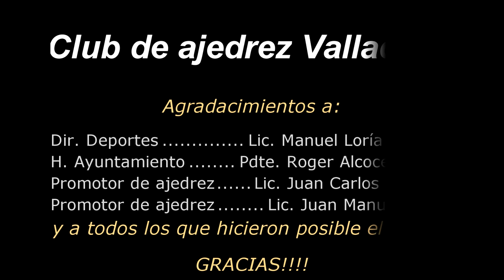Club de a Ajedrez valladolid - Simultáneas en Valladolid, Yucatán, México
Se realizó una simultánea de Ajedrez, donde el experto en Ajedrez Jorge Alberto Balam Díaz con rating de 2023 jugó contra 18 ajedrecistas, Balam Díaz obtuvo 15 victorias y 3 derrotas. Los jugadores que lograron vencerlo fueron: Gibrán Cano Loría de Tizimín, Venancio Uh Kanxoc y César May Uh, ambos de nuestra ciudad.
El evento fue posible gracias al apoyo brindado por H. Ayuntamiento a través del Departamento de Fomento Deportivo. También agradecemos a todos los que participaron y que dieron lo mejor en cada jugada.